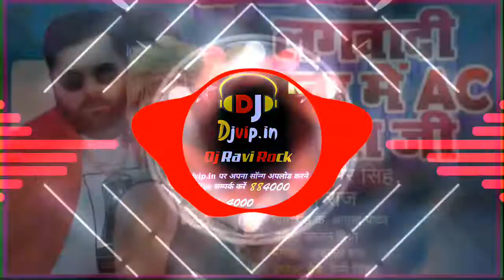lagwadi gharwa me ac raja ji Dj Ravi Rock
➡️➡️ DJ Ravi Rock ⬅️⬅️

Mix by Dj Ravi Rock

All Bhojpuri Song 👎👎👎👎👎👎

सम्पर्क करे,आप   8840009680 Ravi Rock star
एक बार जरूर सुने

               🔜🔜   DJ Ravi Rock  ⬅️⬅️

NAME-⬇️⬇️⬇️⬇️⬇️⬇️⬇️⬇️⬇️⬇️⬇️
n

 Mo.DJ 👎👎👎👎

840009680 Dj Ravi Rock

dj shivam sultanpur
dj vikrant
vikrant dj
dj vikkrant, dj aby
aby dj, dj mkb
dj mkb paryagraj
new dj remix bhojpuri song
shilpi raj song
vikrant dj song
shivam dj sultanpur
sultanpur
dj sultanpur, dj
dj vikrant bhojpuri song 2022
bhojpuri gana dj vikrant
dj snk allahabad 2022
dj vikrant bhojpuri song
dj aby allahabad 2022
vikkrant dj allahabad
dj rajnish rock bhojpuri 2022
dj rajnish rock
dj azad allahabad 2022
dj azam rock

 Dj song
Dj Bhanu Rock
Dj Shailesh Rock
Dj Sonu Rock
Dj Mayank Rock
Dj Aman Rock
Dj Indrajeet Rock
Dj Robin Rock
Dj Bhanu Rock Sonisa Mau
Dj Hader Redio

no voice
no voice dj song
maudj
djmau

Dj Ravi Rock full HQ Mp3 Dj Remix Songs Free Downloads